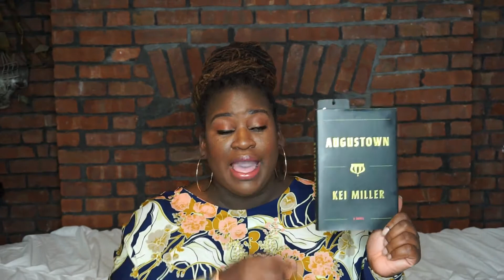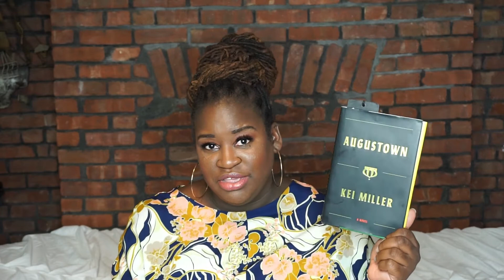What I am reading 13 | Read What You Want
Hello!  In this video, I will be talking about  what I've been reading  or Not. Thanks for checking out the video!
Books mentioned
Good Girl